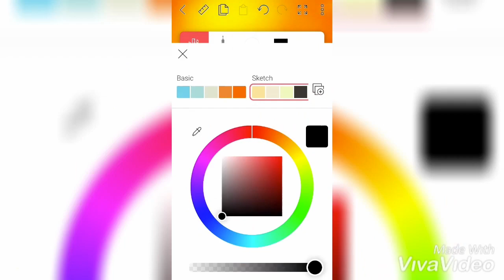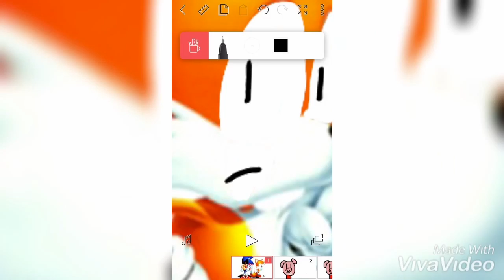SONIC.EXE speed edit